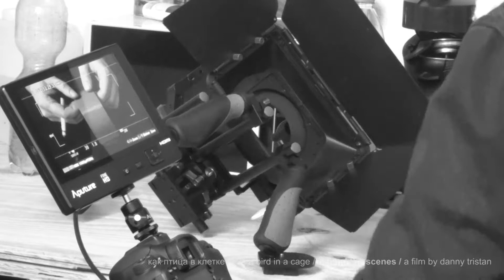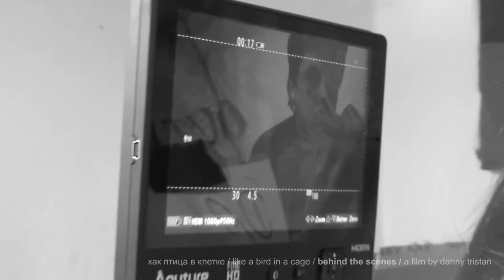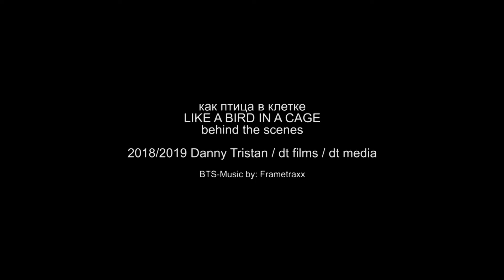BEHIND THE SCENES - Like A Bird In A Cage (как птица в клетке)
Behind the scenes - Like A Bird In A Cage